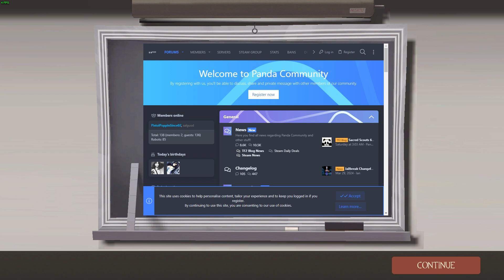[TF2] DIC Mario plays mario kart map and encounters 'the creator'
god awful impression,,, shits funnier at like 3am believe me.
PC Specs : GPU: NVIDIA GeForce RTX 3070
CPU: AMD Ryzen 7 5800X 8-Core Processor
Memory: 16 GB RAM
Current resolution: 1920 x 1080, 240Hz